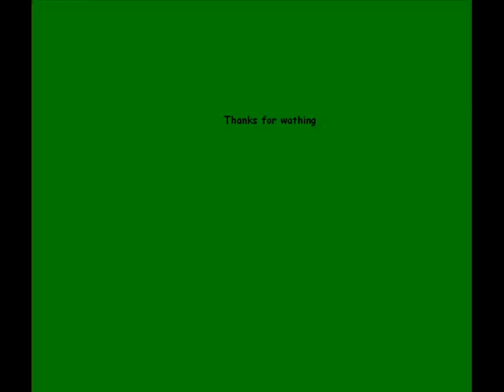Scooter Johan Ølsted Tour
me and my homie's went to Ølsted skatepark. It was a fucking nice park. All my friends ride skateboard, and i'm the only scooter rider. My set is Razor pro JD Bug bar and Micro Extreme wheels